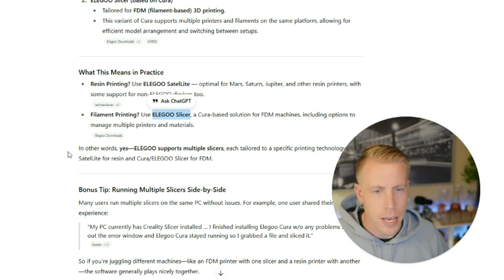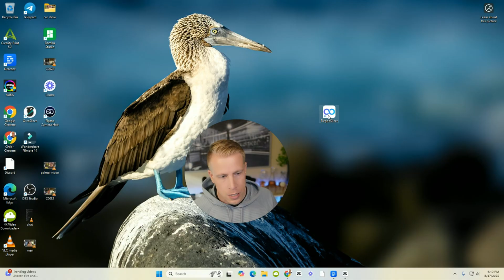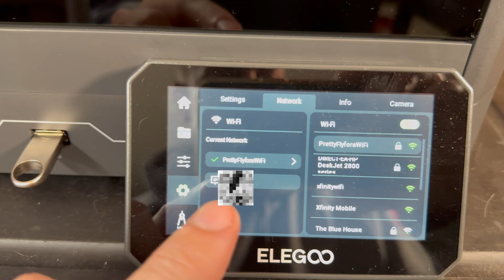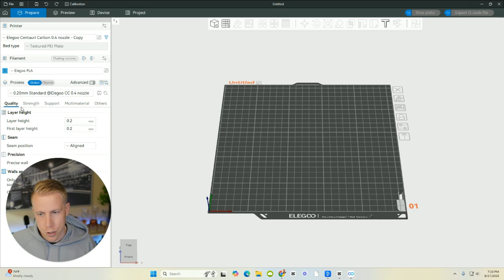Elegoo Slicer Software Setup & Connecting - Centauri Carbon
Learn how to set up the Elegoo slicer and connect it for the Centauri Carbon printer. I walk you through installation, settings, and getting your machine ready to print smoothly. Perfect for beginners who want a clear, step-by-step guide to start 3D printing with Elegoo.

Shopping:
➡ Popular Filaments
➡ Top Rated Printers
➡ Tools & Accessories
➡ Filament Storage